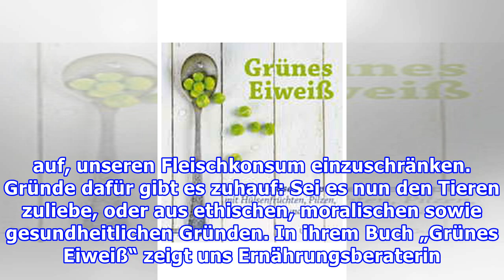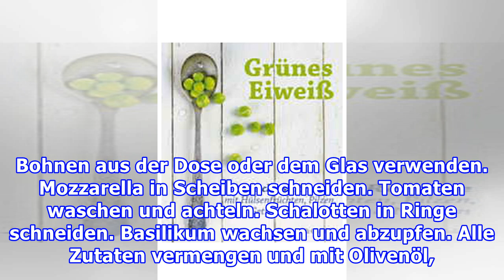Grünes Eiweiß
Grünes Eiweiß Redaktion Shape, 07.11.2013 Rezepte mit pflanzlichem EiweißOb vegan oder vegetarisch – immer mehr Menschen setzen auf eine Ernährung ohne Fleisch. Hier stellen wir Ihnen tolle fleischlose Rezepte mit einer Extra-Portion Eiweiß vor! Grünes Eiweiß Foto: Thinkstock Der durchschnittliche F...